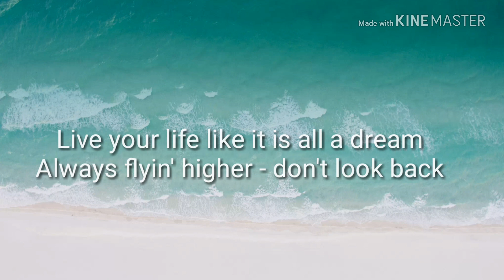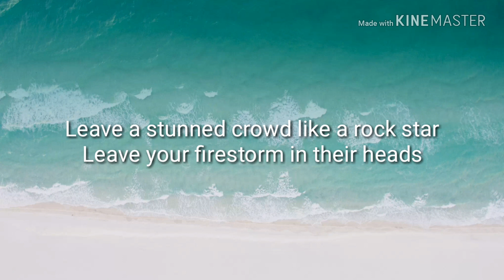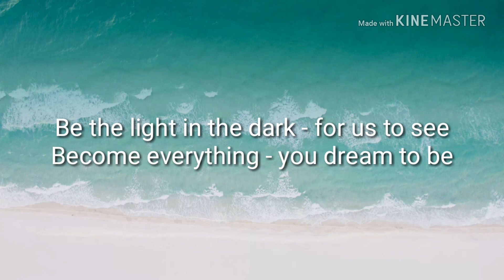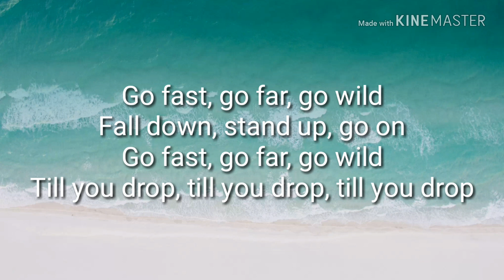Italobrothers - till you drop lyrics (NO COPYRIGHT)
I hope you enjoyed and hope this was useful XD Make sure you go watch the new italobrothers song called "till you drop. " And to get a chance to be in italobrothers Instagram story all you have to do is post a pic or video about there new single in your story and mention them in your story!  @italobrothersoffical. Well I'm out cya!

Bye! :P